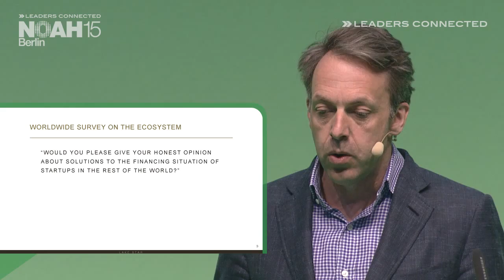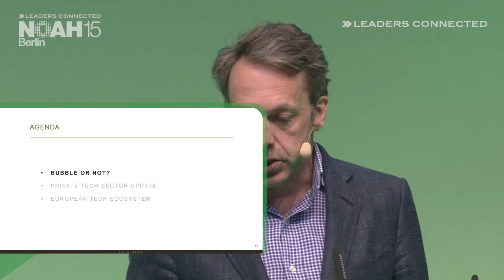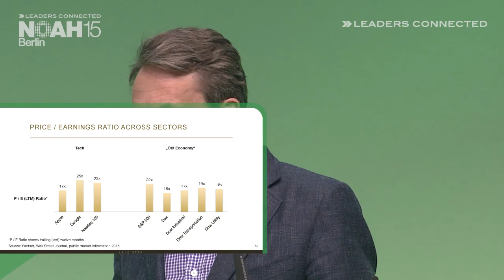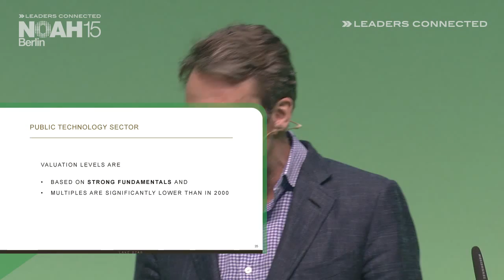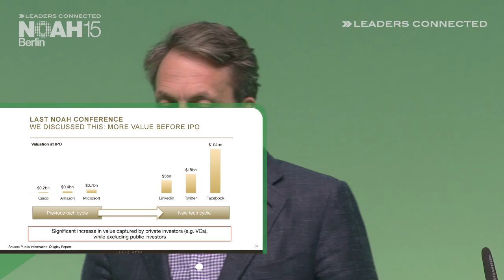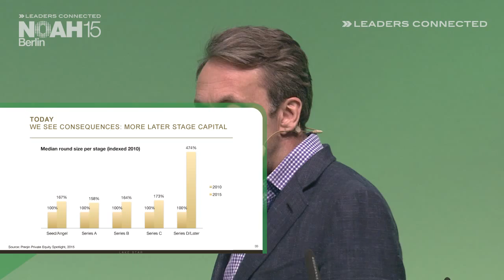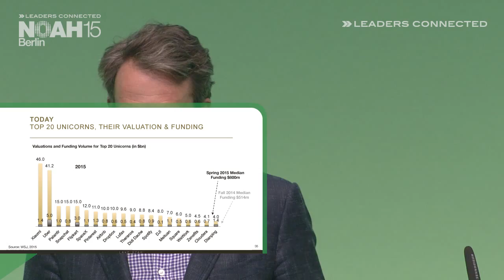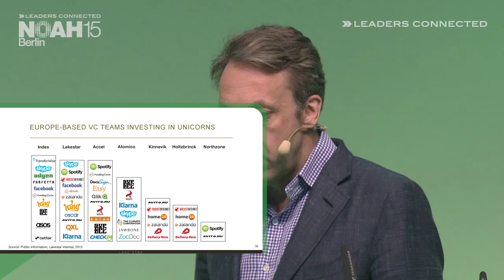Dr. Klaus Hommels, Lakestar - NOAH15 Berlin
Keynote by Dr. Klaus Hommels, Founder & CEO of Lakestar at the NOAH 2015 Conference in Berlin, Tempodrom on the 9th of June 2015.